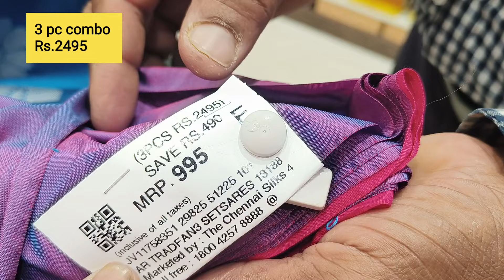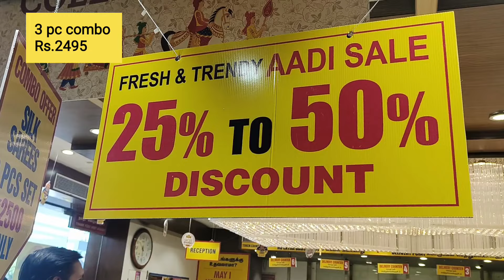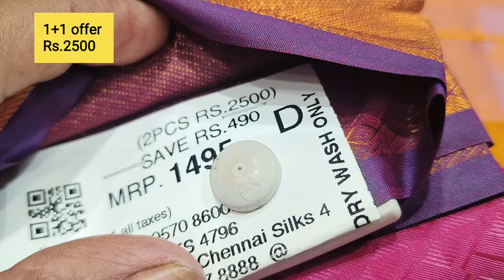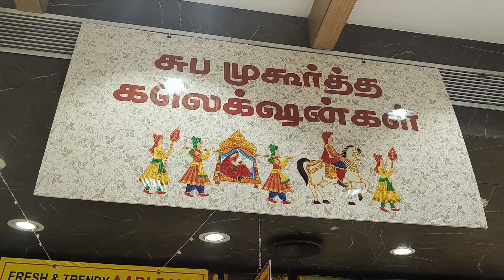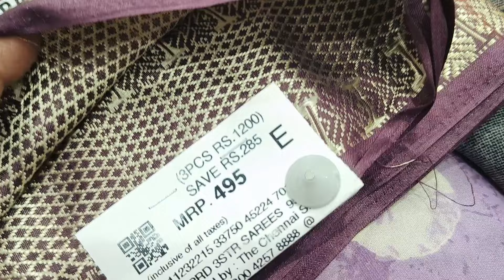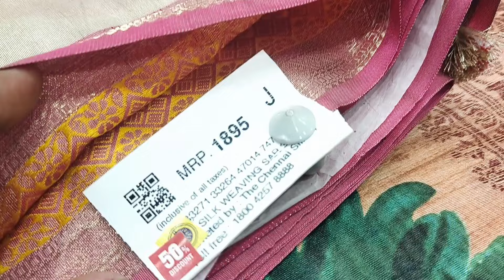Chennai silks சுபமுகூர்த்த பட்டு Aadi offer 50% Discount sale 1+1 combo offer collection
Chromepet
Chennai